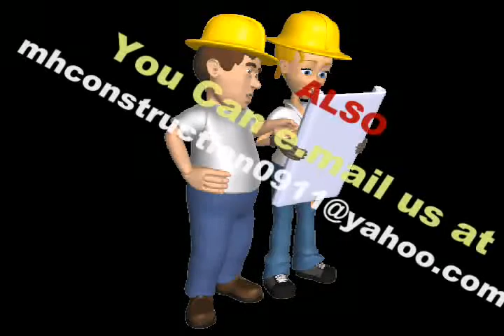M H Construction-0.avi